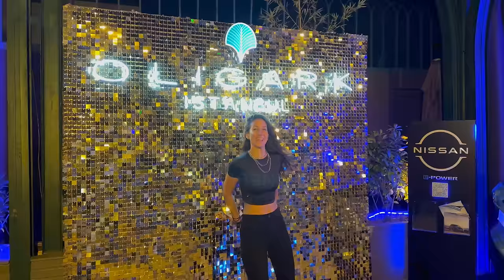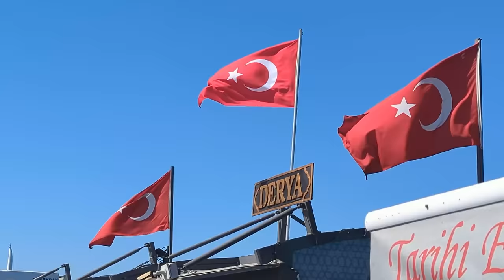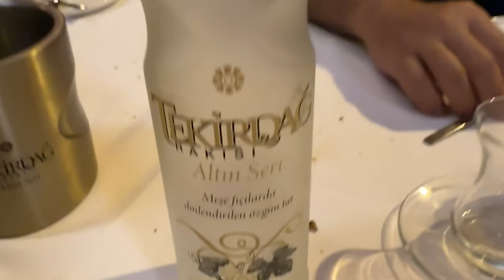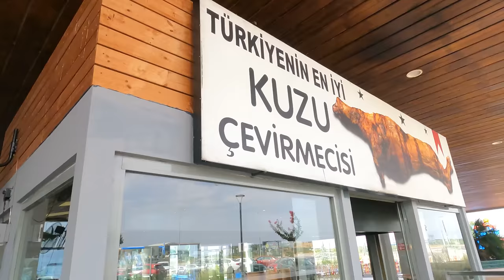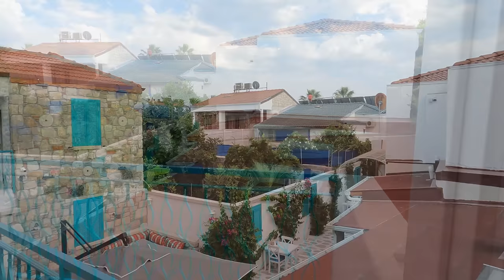ISTANBUL Travel Tips: Ultimate Guide to Eat, Party, Tour, & Shop!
Embark on an unforgettable journey through the heart of Istanbul with Me and my host @SuatYigit  as we explore the city's vibrant culture, exquisite cuisine, bustling nightlife, and shopping paradises—all within 48 hours! From the historic grandeur of the Basilica Cistern to the endless shops in the Grand Bazaar, this guide is your key to experiencing the very best of Istanbul, no matter how short your stay.

🕒 Timestamps:
00:00 - Introduction
00:17 - Turkish Breakfast
00:53 - Dinner on the Bosphorus Straight
01:32 - Cruise Down the Bosphorus Straight
02:35 - Party at the Nightclub Oligark
04:06 - The Basilica Cistern
05:59 - Traditional Turkish Sweets
06:25 - The Grand Bazaar
07:55 - Tasting Döner Kebab
09:35 - Riding on the World's 1st Metro
09:53 - Eating Kokorec at Ozzie's Famous Restaurant
11:23 - Tasting Turkey's World-Renowned Honeys
12:50 - The Maiden's Tower Legend
13:29 - Dinner at Affan
14:17 - Roasted Lamb for Lunch
15:00 - Arriving to Izmir
15:31 - Turkey's Stray Dog Tagging System

🍽 Eat: Dive into Istanbul's culinary scene with recommendations for the city's best kebabs, mezes, and traditional Turkish sweets, from hidden gems to luxurious dining experiences.

🎉 Party: Discover the pulsating nightlife of Istanbul, from yacht cruises with breathtaking views to electrifying nightclubs that promise unforgettable nights.

👁 Tourist: Get insider tips on navigating Istanbul's rich tapestry of history and culture. Visit iconic landmarks and uncover hidden treasures.

🛍 Shop: From the grand bazaars to chic boutiques, learn where to find unique souvenirs, luxury items, and everything in between.

✈️ Whether you're a first-time visitor or a seasoned traveler, this guide ensures you'll make the most of your 24 hours in Istanbul. Join us as we reveal the secrets to enjoying Istanbul's endless delights without missing a beat.